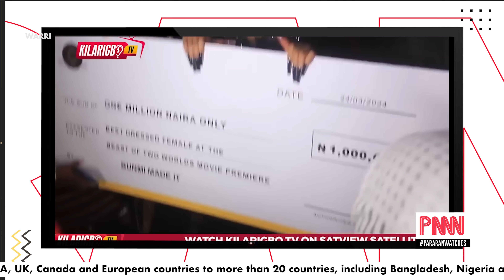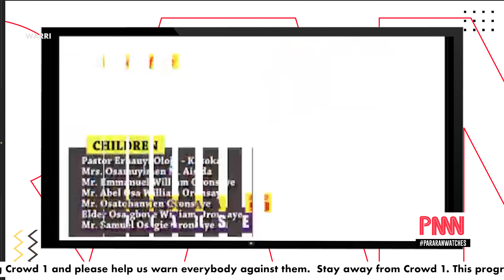Bobrisky and Portable fight explained ! Who is Senegal's new president ?